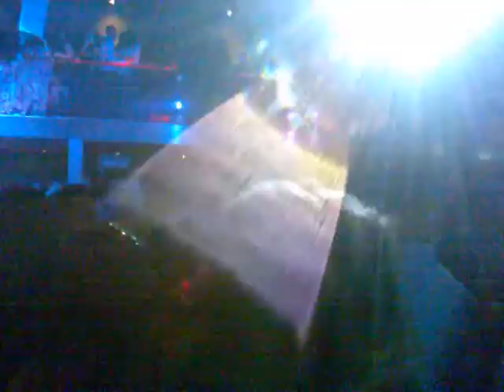DJ FONZIE CIACO IN THE MIX@ REMAKE EXCLUSIVE CLUB - AVERSA(CE) 10/12/2011